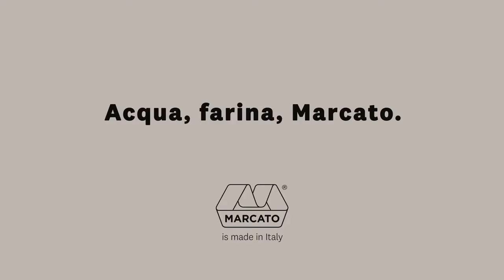Haciendo Ravioles con moldes Marcato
Tabletas para raviolis
Materiales

El cuerpo de los moldes es en aluminio fundido bajo presión un material sólido y para el contacto alimenticio que garantiza un corte neto de la hoja.

Madera

Los rodillos en dotación están hechos de madera maciza. Esta madera ha sido elegida para que es más compacta y dura con respecto a las otras tipología presente en el comercio. De esta manera los Corzetti son más duraderos en el tiempo.